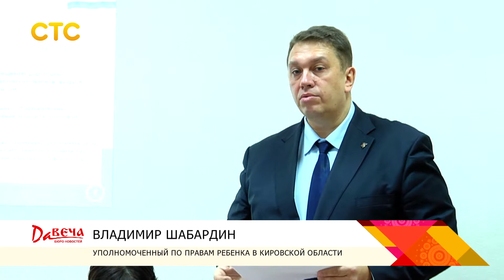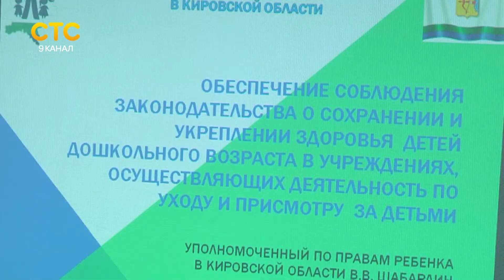Встреча руководителей частных детских садов с властью